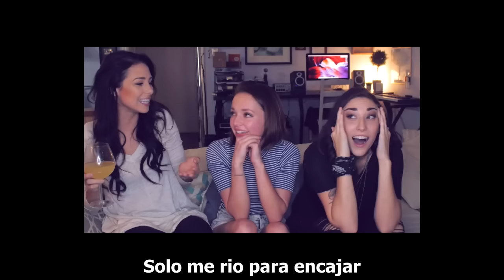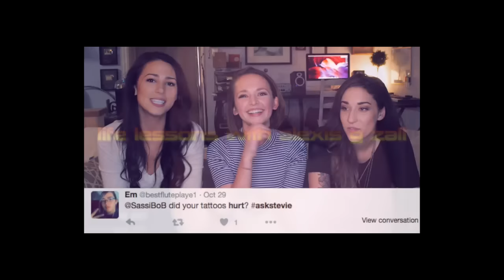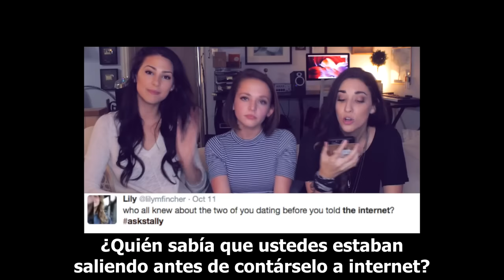Ally & Stevie | Poniendo incómoda a Alexis G Zall (subtitulado)